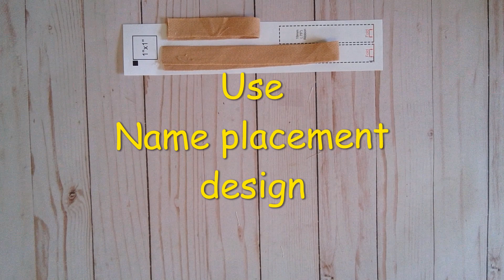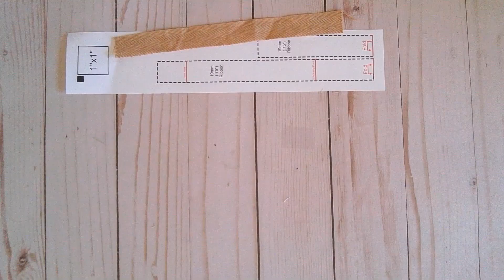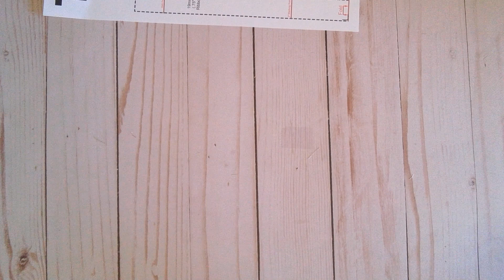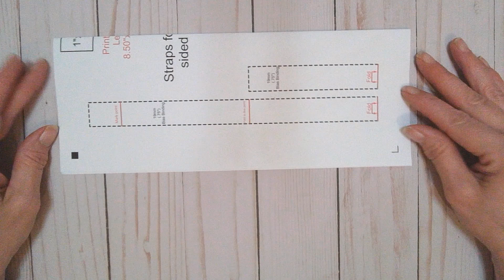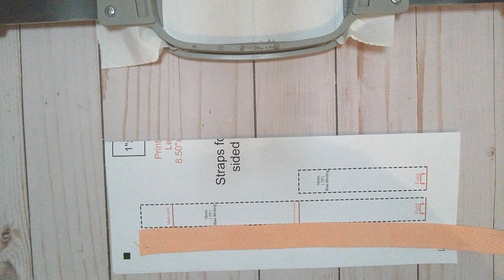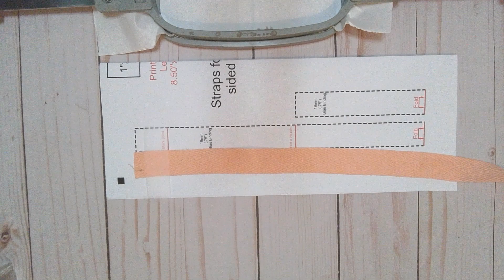Pacifier Holder straps tutorial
How to make Embroidery straps for pacifier Heads.  And use Name embroidery design. (Where you can place your names)